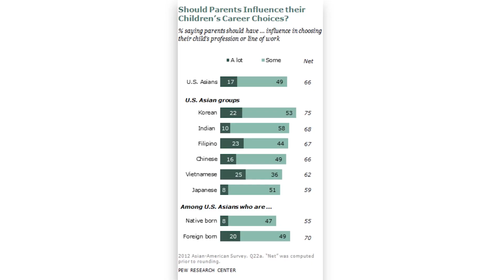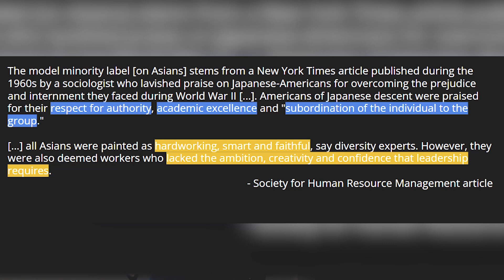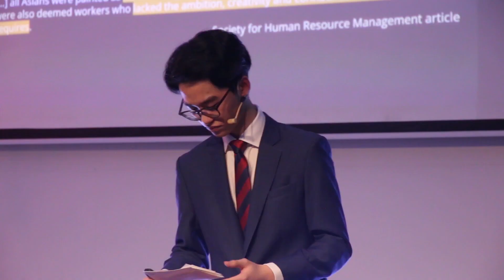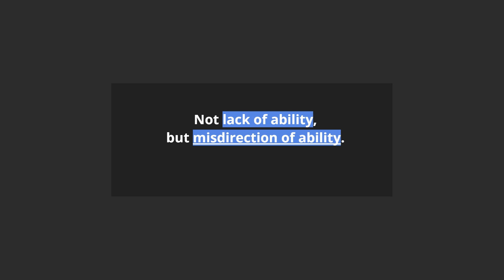View Success in your Eyes, not the Eyes of Others | Gia Bao Nguyen | TEDxYouth@HanoiIntlSchool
As a high school student in Vietnam, Bao Nguyen understands societal and familial pressure for success, as well as what 'success' means in the culture that he comes from. He argues that pigeon-holing people and their achievements is extremely limiting, and posits that efficiency, enjoyment and fulfillment come from forging your own unique path. Bao Nguyen is an IB Diploma student at Hanoi International School in Vietnam, an IB World School. This talk was given at a TEDx event using the TED conference format but independently organized by a local community.